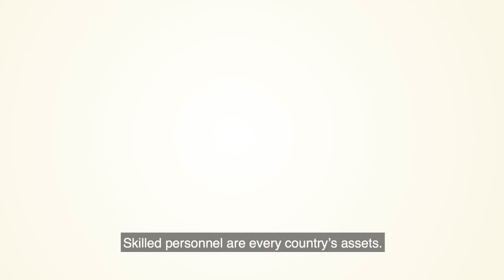Zeba Bakhtiar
Are we ready to give due respect to our skilled people?
Without their will, skill and hard work no country can progress. Zeba Bakhtiar